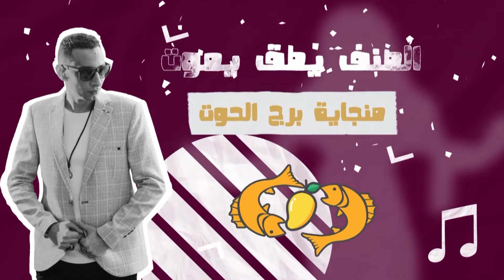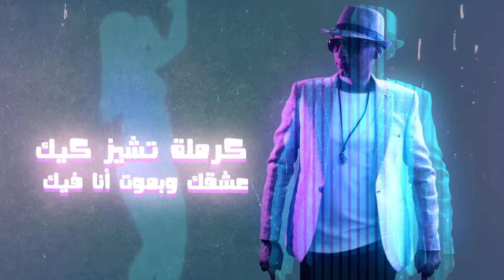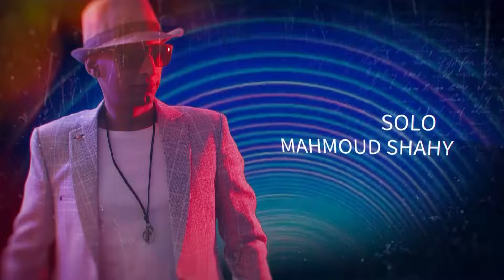كليب الست باربي مستر اكس كلمات حريقه مصر توزيع مستر اكس انتاج جولد ميديا 2021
▶ production :  ( وليد دهب )

▶  Track  :   الست باربي

▶ Singing : مستر اكس

 ▶ Lyrics :  حريقه مصر

▶ Music Distribution :  مستر اكس